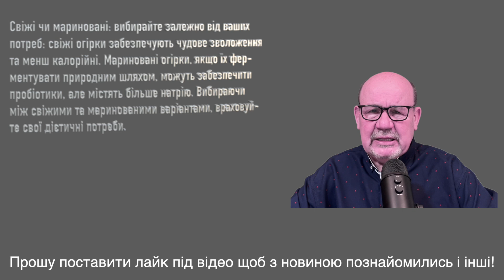Огірки: освіжаючий продукт із дивовижним ефектом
Об этом видео: Огірки: освіжаючий продукт із дивовижним ефектом

Огірки є популярною добавкою до страв, цінуються за їх освіжаючий смак і універсальність. Хоча їх зазвичай використовують у салатах, бутербродах або як хрустку закуску, огірки мають більше, ніж просто кулінарну привабливість. Давайте дослідимо їхню користь для здоров’я та можливі недоліки.
Користь для здоров'я:
Низький вміст калорій, високий рівень гідратації: огірки ідеально підходять для контролю ваги завдяки низькому вмісту калорій і високому складу води. Вони є чудовим вибором для гідратації та здоровою альтернативою калорійним закускам.
Багаті поживними речовинами: огірки містять вітамін К, калій і магній, що сприяє загальному здоров’ю.
Потенційні ризики надмірного споживання:
Дискомфорт у травній системі: як члени сімейства гарбузових, огірки містять кукурбітацин, який може спричинити здуття живота та газоутворення, якщо споживати його у великих кількостях.
Застереження щодо щитовидної залози: огірки містять гойтрогени, які можуть перешкоджати засвоєнню йоду. Це особливо актуально для людей із захворюваннями щитовидної залози, яким може знадобитися помірне споживання.
Переваги зволоження:
Завдяки високому вмісту води огірки можуть бути такими ж зволожуючими, як і вода, що робить їх хорошим вибором для тих, кому важко підтримувати належну гідратацію.
Свіжі та мариновані огірки:
Свіжі огірки: чудово зволожують і мають меншу калорійність.
Мариновані огірки: можуть забезпечити пробіотики, якщо їх природно ферментувати, але містять більше натрію. Це може викликати занепокоєння у тих, хто має дієтичні обмеження, наприклад гіпертонію.
Помірність є ключовою:
Хоча огірки, як правило, корисні, споживайте їх у помірних кількостях, щоб уникнути можливих проблем з травленням і впливу на засвоєння йоду. Включення як свіжих, так і маринованих сортів може забезпечити різні переваги для здоров’я, але враховуйте свої індивідуальні дієтичні потреби.
Насолоджуйтесь огірками як частиною різноманітного та помірного плану харчування, щоб залишатися здоровим і зволоженим.

Огірки — це здорова та зволожуюча закуска: у них мало калорій і багато води, що робить їх чудовим вибором для контролю ваги та підтримки гідратації. Вони також забезпечують необхідні вітаміни та мінерали.

Насолоджуйтесь огірками в помірних кількостях: хоча в цілому вони корисні для вас, вживання занадто великої кількості може викликати дискомфорт у травленні. Люди з проблемами щитовидної залози повинні бути особливо уважними до їх споживання, оскільки огірки можуть перешкоджати засвоєнню йоду.

Свіжі чи мариновані: вибирайте залежно від ваших потреб: свіжі огірки забезпечують чудове зволоження та менш калорійні. Мариновані огірки, якщо їх ферментувати природним шляхом, можуть забезпечити пробіотики, але містять більше натрію. Вибираючи між свіжими та маринованими варіантами, враховуйте свої дієтичні потреби.